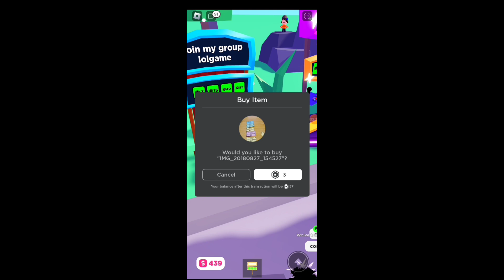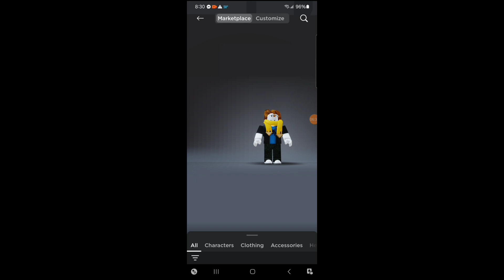Donating people in pls donate!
User: Oliver43147